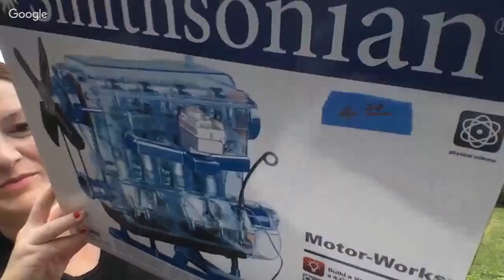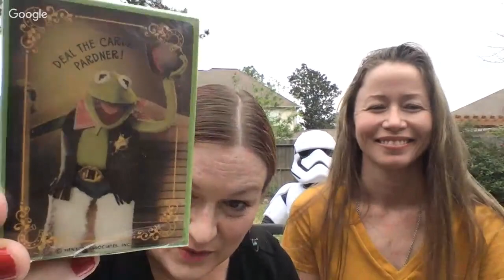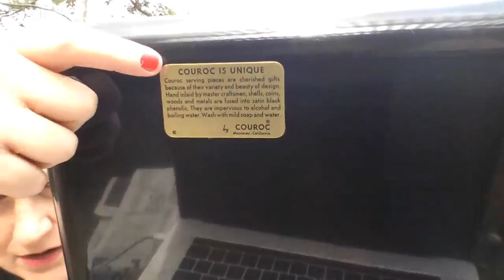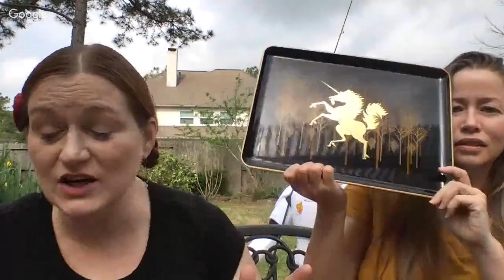Estate Sale Haul to Resell 2018 on Ebay & Etsy - Garage Sale Haul 2018 Featuring Elaine!!!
Elaine and I hit an Estate Sale and some garage sales this morning and found some awesome deals!  Some treasures will be keepers and other we will sell on ebay for a profit!

Amazon Influencer-

Amazon Lists---

*Mailbox*
Friendswood, TX
77549